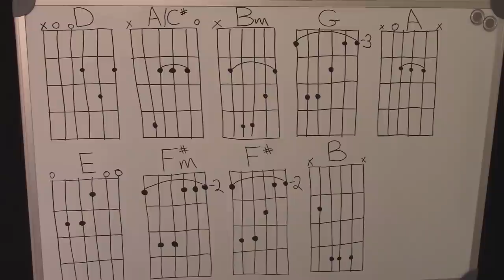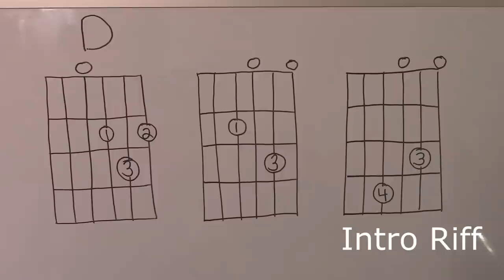I Got A Name by Jim Croce Guitar Lesson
A version of I Got a Name by Jim Croce for guitar.

0:05 Play through
1:41 Chord chart
2:03 Chords on guitar
2:37 Close up play through w/ chord labels
5:38 Intro played slowly
5:51 Intro chord breakdown
6:06 Intro explained
7:37 A chord notes
8:01 C chord walk down
8:44 Solo played slowly